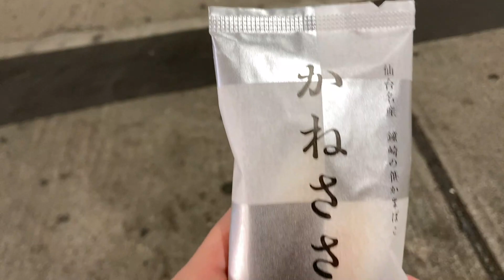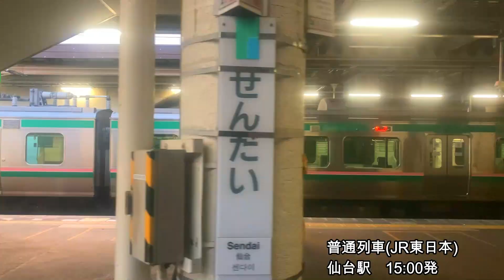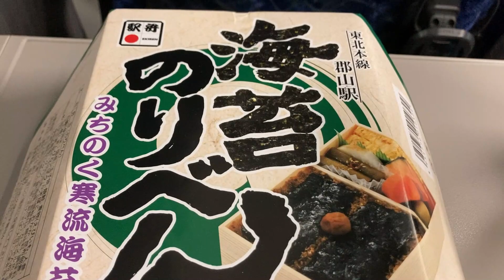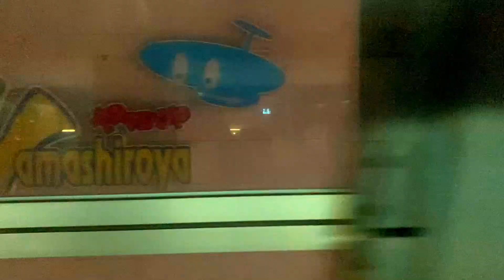青春18きっぷでグリーン車に乗る!【東北本線 北上→仙台→福島→宇都宮→東京】普通列車で行く鉄道旅!! 東北本線の絶景を楽しむ! 日本縦断の旅#8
JR東日本の青森駅から東京駅へ普通列車で目指します!!
いよいよ、東北本線は北上駅に到着!!
ここから普通列車のみで一気に東京へ向かいます!!
楽しんで観て頂ければと思っています。

0:00 オープニング(北上駅)
0:18 北上駅から仙台駅へ
2:12 仙台駅で仙台名物を味わう!!
5:00 仙台駅から福島駅へ
6:08 福島駅から宇都宮駅へ
8:00 宇都宮駅から東京駅へ(有名な海苔弁を食べます)

全国のJRの普通列車が乗り放題となる青春18きっぷを使用して、北海道は日本最北端の駅の稚内から、
九州は日本最南端の駅の西大山を目指す鉄道旅です。楽しんで観て頂ければと思っています。